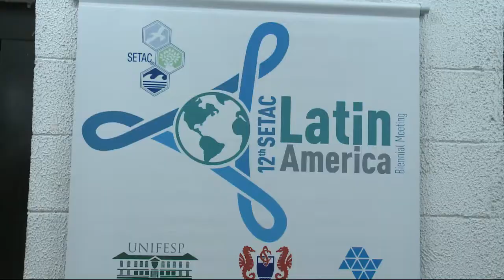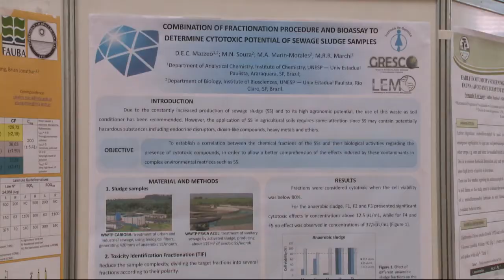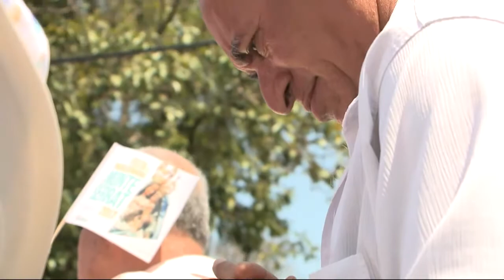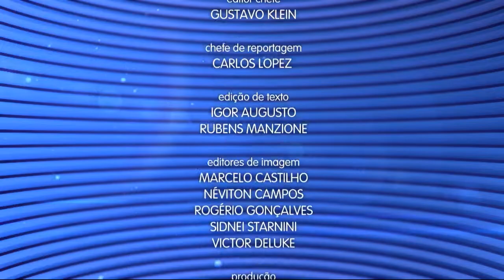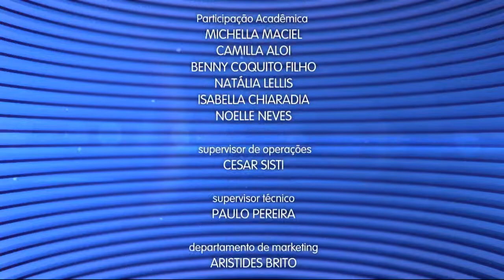Caderno Regional - 11 de setembro de 2017